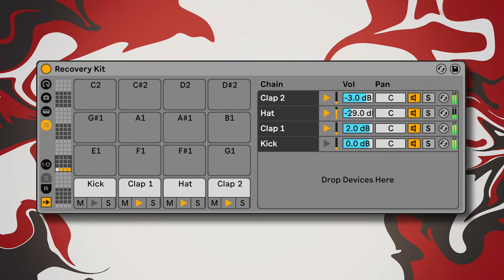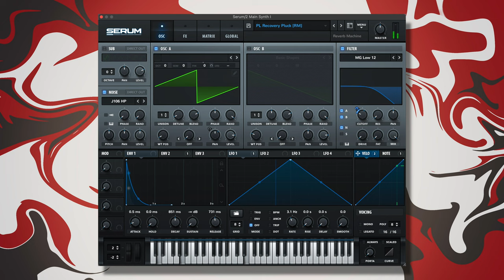Rival Consoles - Recovery (Synth Remake)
All synths are from Xfer Serum + Valhalla VintageVerb